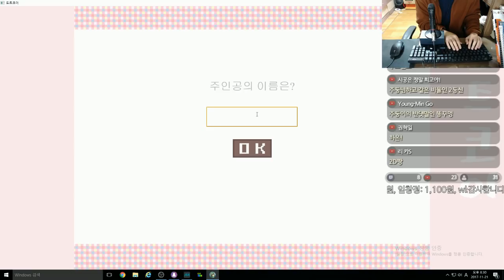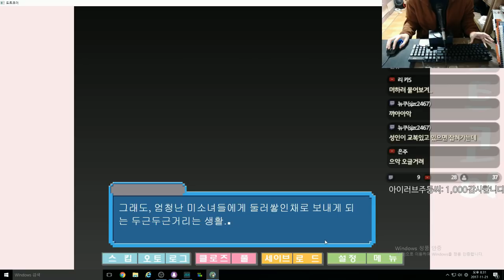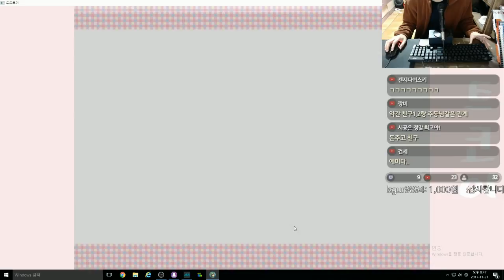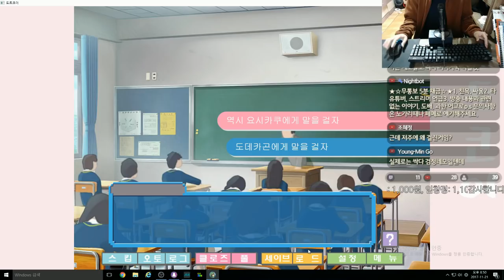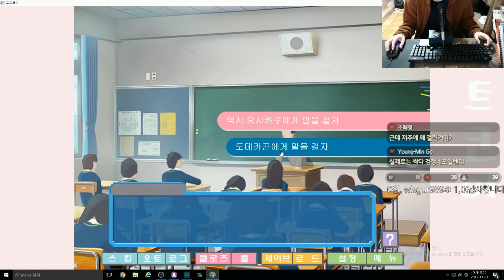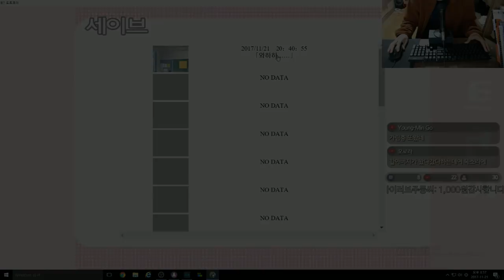[미연시]도트소녀를 꼬시면 미소녀로 변한다?! #1 - 도트코이 | 주둥이방송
배틀그라운드, 오버워치를 포함한 다양한 종합게임과 소통방송을 진행하는 주둥이방송입니다. 비지 않는 빵빵한 사운드로 여러분의 무료함을 달래드리겠습니다.

오버워치나 배틀그라운드 영상을 보고 오셨더라도 공포, 스릴, 유머, 감동 등등 다양한 장르의 게임을 하니 둘러보시고 구독도 눌러주시면 감사하겠습니다.

생방송은 토요일 제외 저녁8시~9시 30분 사이 방송 시작합니다.